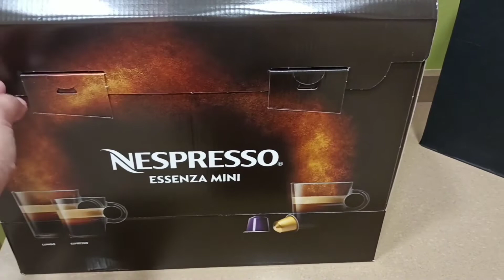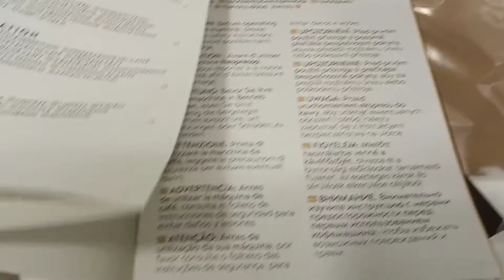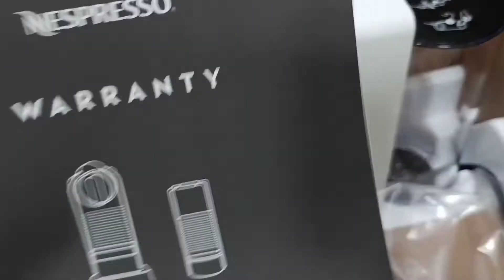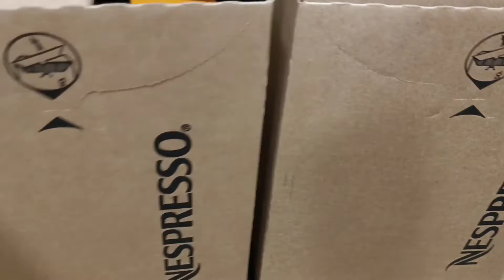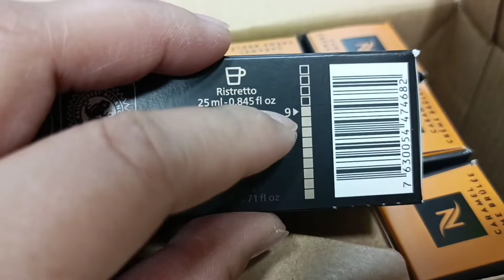Unboxing Nespresso Essenza Mini plus coffee time